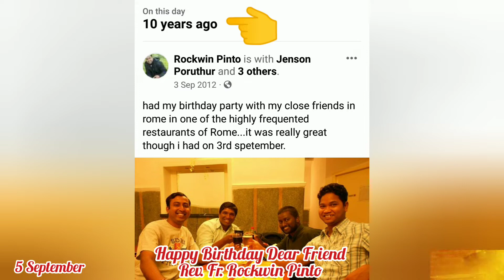5 Sept - Happy Birthday Dear Friend, Rev. Fr. Rockwin Pinto, Diocese of Mangalore